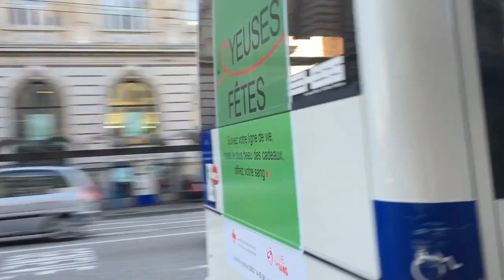SIGNEZ LA PÉTITION ! NON À LA DISPARITION DES TROLLEYBUS NAW - REMORQUES TL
Merci de signez la pétition !

Bonne vidéo !